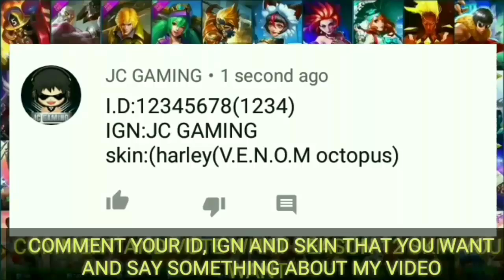GET EPIC SKIN | JULY IN MOBILE LEGENDS